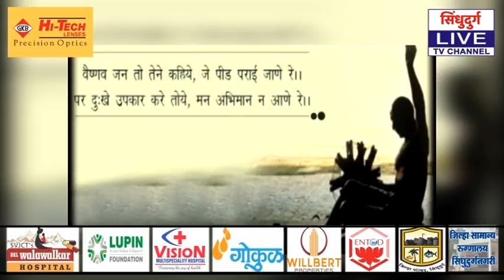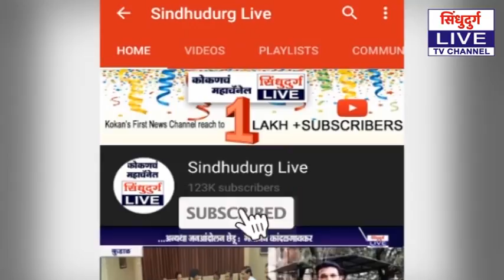गोगटे मिनरल्सच्या प्रथमोपचार शिबिरात ४० कामगारांनी घेतले प्रशिक्षण